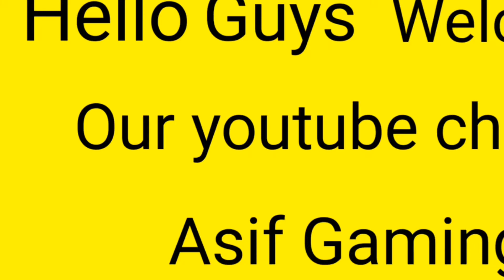|| Asif gaming world vs KR gamers || op headshots || Free Fire ||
Hello guys,
In this video i had played with other guild members.
op headshots.